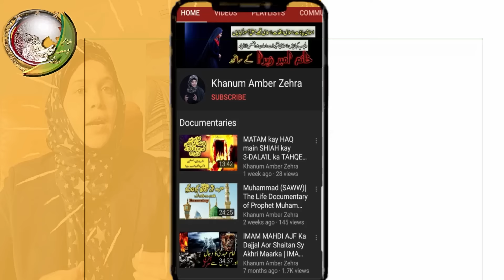Imam hassan movie Episode 17|imam hasan ka waqia | Islamic Drama Serial|Mola Ali |khanum Amber Zehra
Khanum Amber Zehra is an Islamic Scholar and she has created this channel for share her Islamic knowledge with shia community and also everyone. This Channel about Understand & Explore True Shia Islam. Khanum Amber Zehra is sharing quotes of Imam Ali as and deliver message of Islam with all Muslim. Everyone shall learn about Islam every day because without learning it’s very difficult to follow well. Khanum Amber Zehra Channel will help you to increase your information about Islam and solve your problem with help of Ahadees and Quran.

Khanum Amber Zehra is sharing moral stories and quotes of Imam E Masomeen as that are helpful. She also solves problems with help of quotes, Quran and Islamic wazaif in section of answer and question. Khanum Amber Zehra is always share history of Prophet PBUH and his daughter Fatima Zahra sa and the twelve Imams as as well from shia books.

If you have any problem or question please leave a comment you will get your answer soon. This channel purpose is giving the right path to all Muslims who want to understand Shia regions from Quran and the life of Masomeen as because without complete information of Shia Islam some people cannot understand and follow it well. In this channel you will get all video in urdu language.